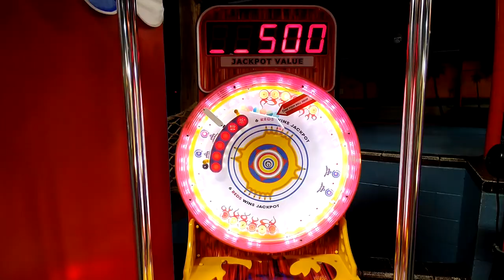Cache Valley Fun Park Logan, UT